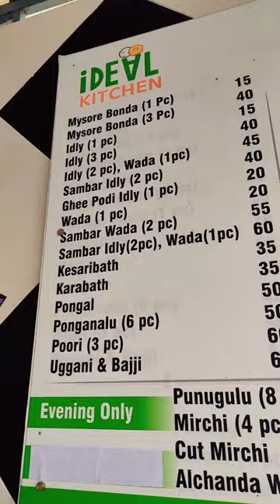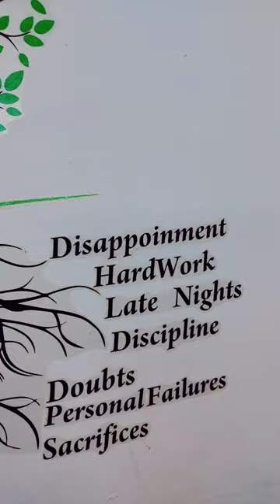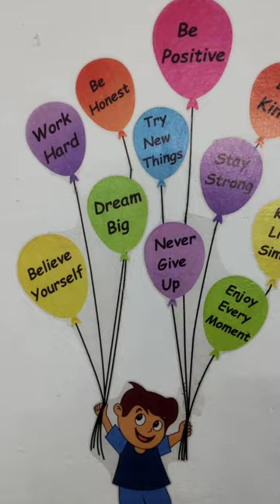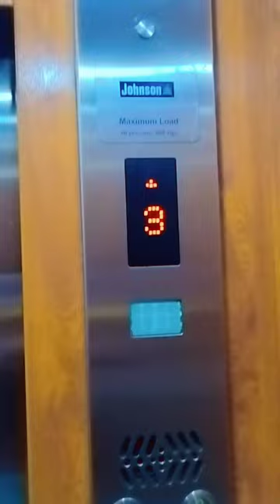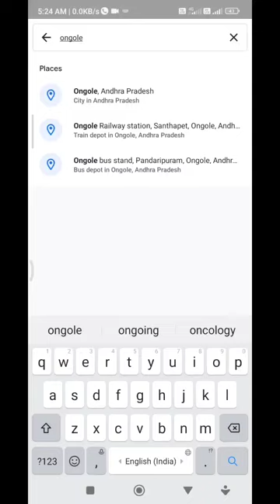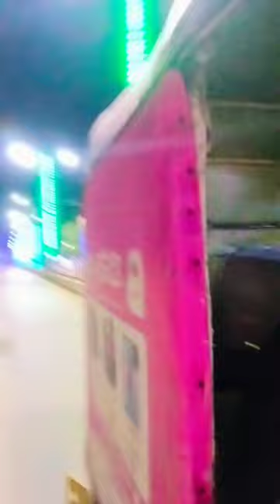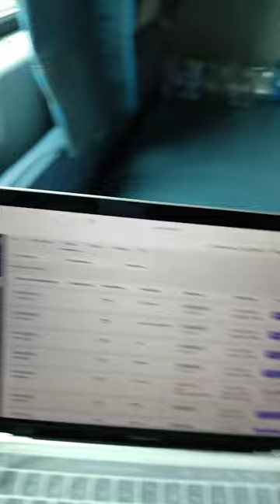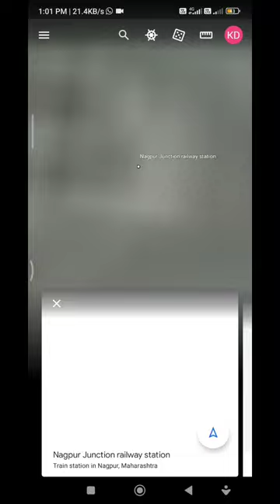(Part - 2) Trip to build founder team in different areas..meet experienced mlm experts.